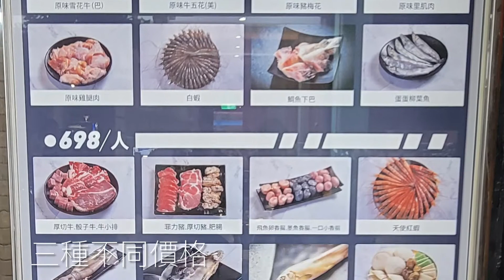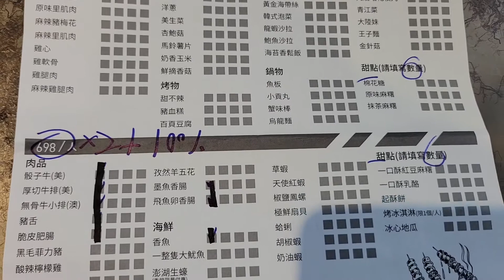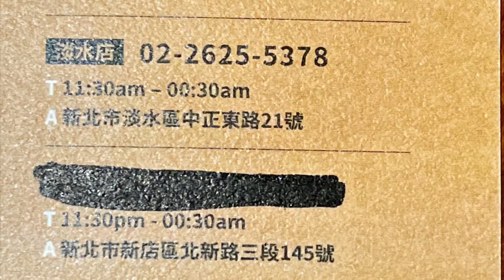《淡水•食》懷念疫情三級前吃到飽燒肉店|捷運淡水站前燒肉店|淡水吃到飽燒肉店～上禾町燒肉•鍋物(淡水店)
地址:新北市淡水區中正東路21號1樓